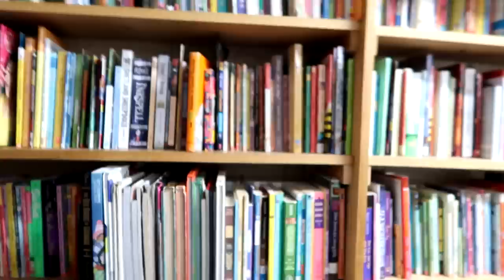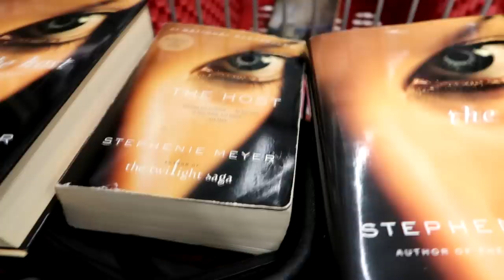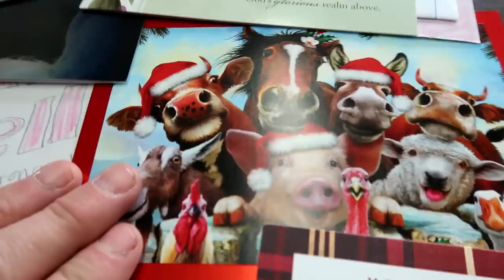BUYING A WILD MUSTANG! Day 004 (01/04/19)